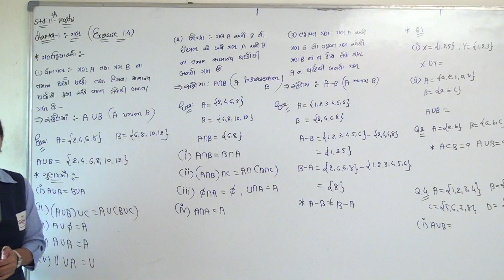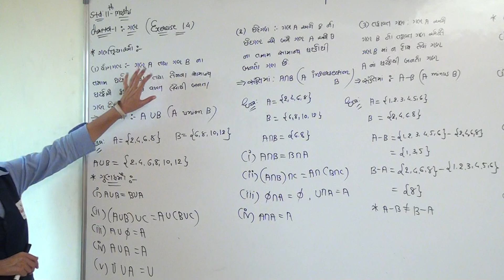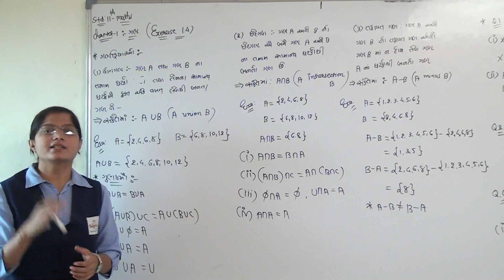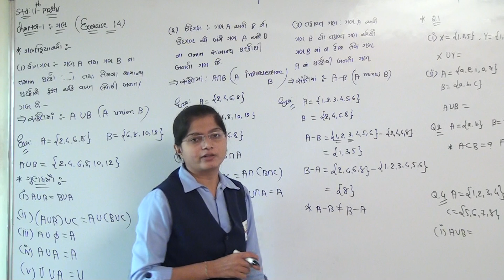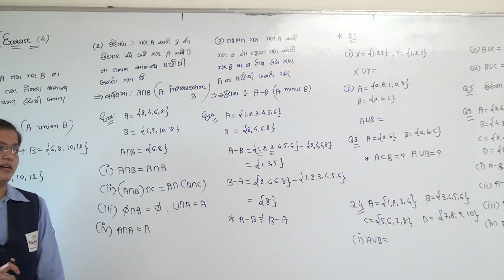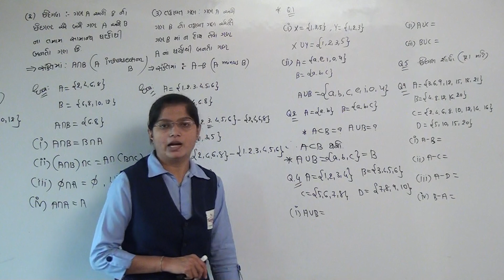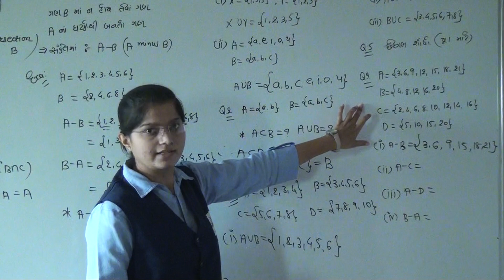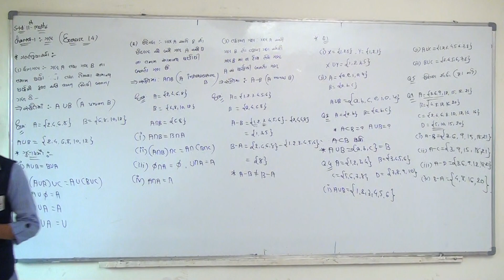Std-11Sci Maths Chap-1 ગણ | Part-10